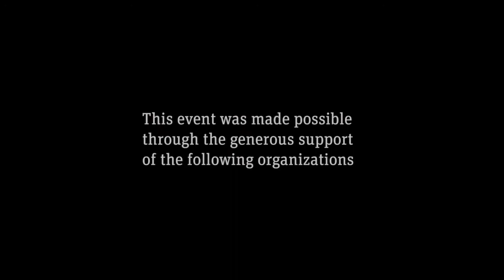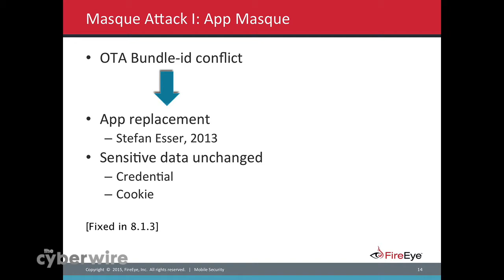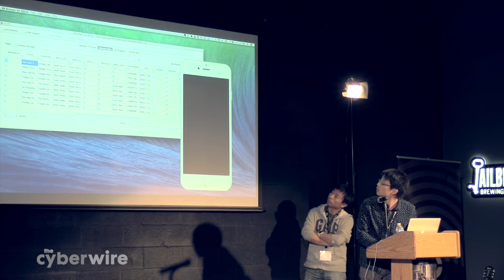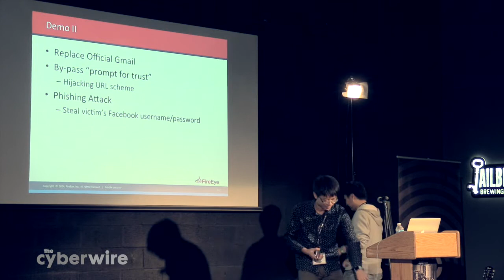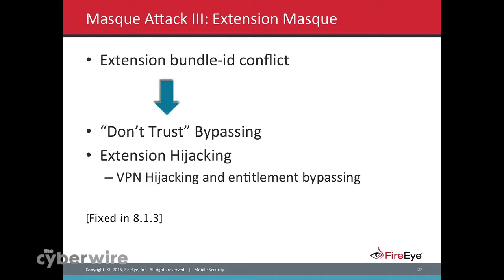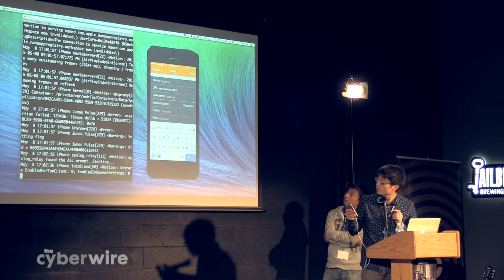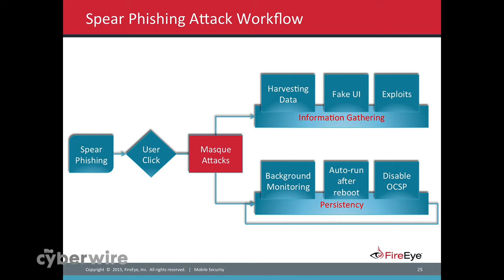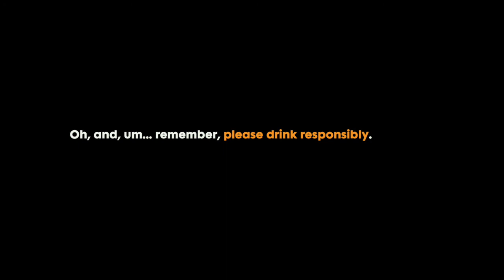Tao Wei and Zhaofeng Chen, FireEye: "A full disclosure of the Masque Attacks"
The presenters describe spearphishing against iOS and the Masque attacks. Spearphishing against iOS is easy, effective, flexible, and persistent. They find, however, few malware instances for non-jailbroken iOS devices. They outline the details of four Masque attacks. Presented at the Jailbreak Security Summit, May 8, 2015, Laurel, Maryland, USA.